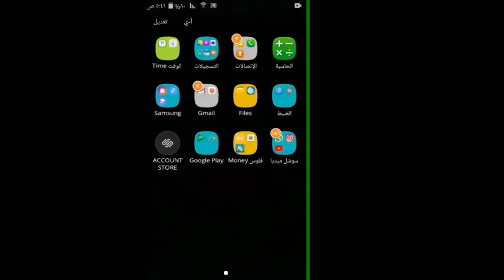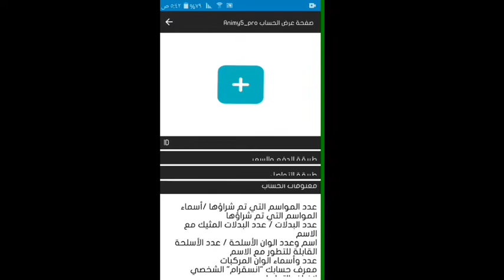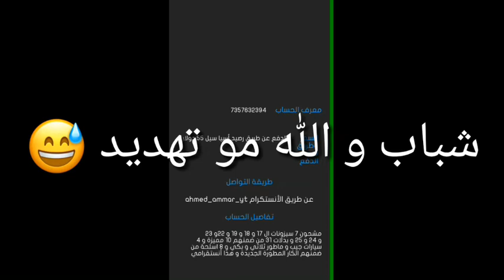كيف أرجع الفلوس اللي صرفتها على ببجي موبايل لايت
اسف بسبب جودة الصورة و الصوت بس ان شاء الله القادم افضل 😊